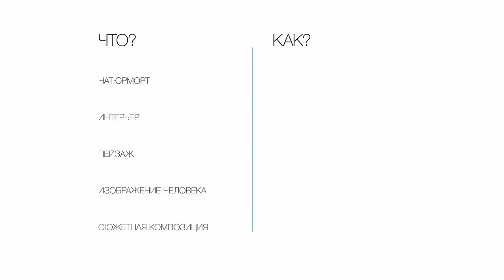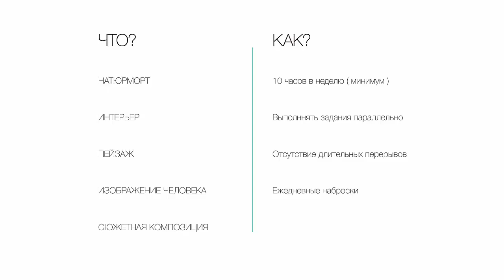ElectricSketch / Как научиться рисовать?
Если у вас есть вопросы или предложения, пишите в комментарии или в соц. сети.